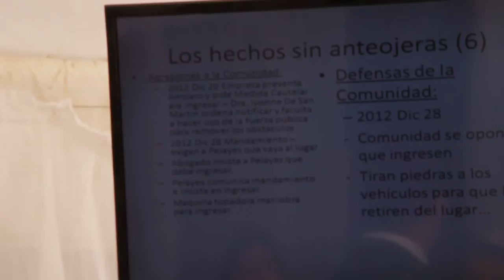Defender la Tierra : El juicio a Relmu Ñamku (avance)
Defender la Tierra.
no te pierdas la cobertura especial de Cartago Televisión sobre el juicio a Relmu Ñamku